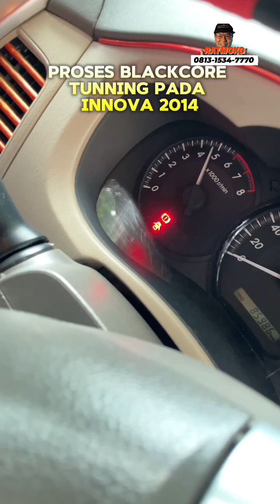BLACKCORE MAMPU IRIT KAN INNOVA BENSIN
MOBIL APAPUN ( Diesel atau Bensin ) SAAT DIPASANG BLACKCORE AKAN TERJADI PENAMBAHAN 15 Daya Kuda DAN 30 Newton meter  TORSI GRATIS
HASIL OLAHAN BLOW-BY GAS ( bocoran uap bensin dari celah ring piston ) OLEH KATALIS BLACKCORE MENJADI GAS SETARA NOS ATAU ELPIJI.
MOBIL TAMBAH KENCANG ITU PASTI, KALO TAMBAH IRIT ITU PILIHAN TERGANTUNG KAKI KITA INJAK GAS NYA .
( bisa irit antara 10% sd 40% )
PAKAI BLACKCORE BISA KENCANG, BISA IRIT .

Utk pemesanan silakan transfer ke Rekening:
2. BRI an Ester Nugraheni 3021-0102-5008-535
Setelah transfer  mohon dikirim alamat lengkap dan no wa ...
Utk konsultasi silakan hub wa BLACKCORE INDONESIA